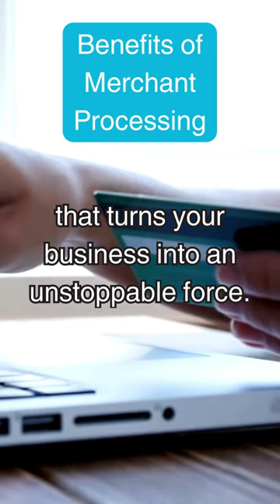💪 Power Up Your Profits! ⚡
Power up your profits with the electric surge of merchant processing. Unleash the force of financial success! 💼⚡